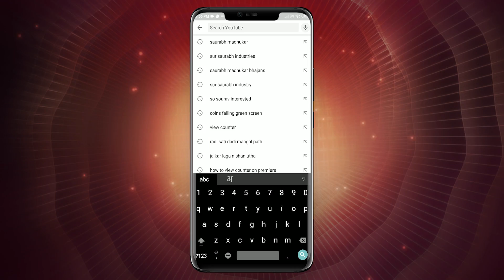मोटी सेठानी सब कुछ दिया है आपका //RANISATI DADI BHAJAN BY SAURABH-MADHUKAR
Rani Sati Dadi Bhajan :- Na Meri Takdir Ka Na Saare Jahan Ka
Singer : Saurabh-Madhukar
Lyricist : Jai Shankar Choudhary (Banwari)
Music Label : Sur Saurabh Industries

☛ मारवाड़ी बोली की मीठी चासनी से बनाया है ये भजन || RaniSati Dadi Bhajan By Saurabh Madhukar

☛ बच्चों से लेकर बड़े तक हो गए हैं दीवाने | KIDS SPECIAL NEW RANISATI DADI BHAJAN By Saurabh Madhukar

☛ बड़ाई करते नहीं थकेंगे आप ऐसा है ये चुनड़ी का भजन || RaniSati Dadi Chunri Bhajan By Saurabh Madhukar

☛ कीर्तन में चार चांद लगा देता है ये भजन || Special Rani Sati Dadi Bhajan By Saurabh Madhukar